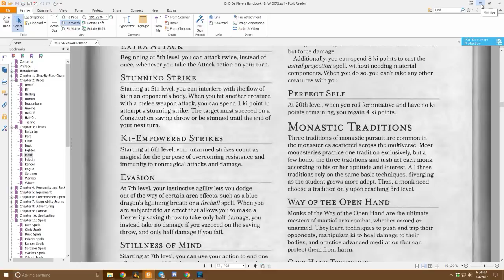DnD 5e, Episode 8B